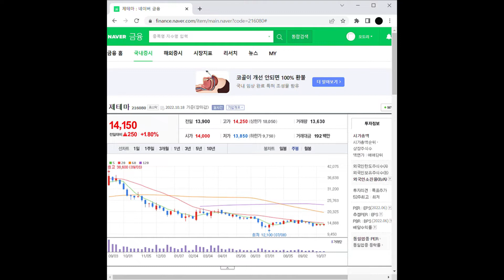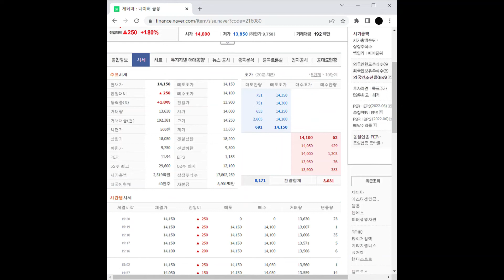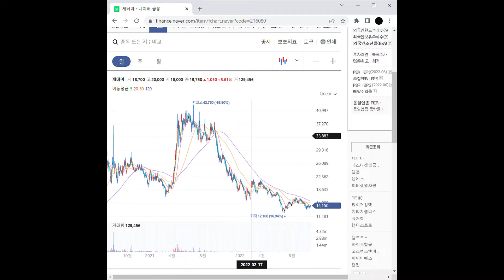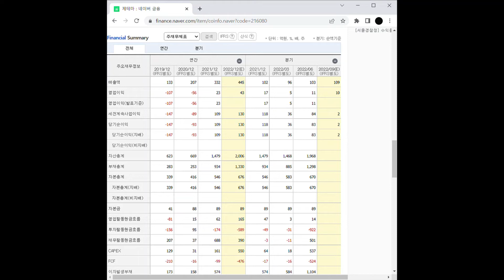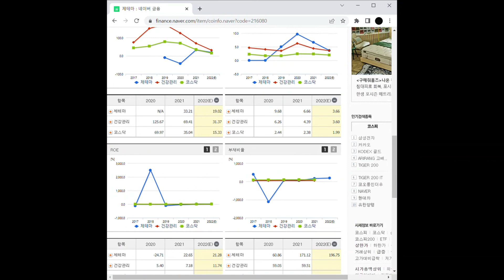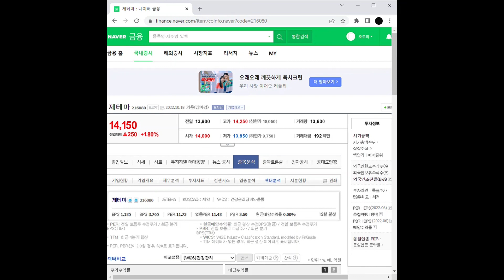의료기기 관련주 제테마 주가 전망 및 차트 분석